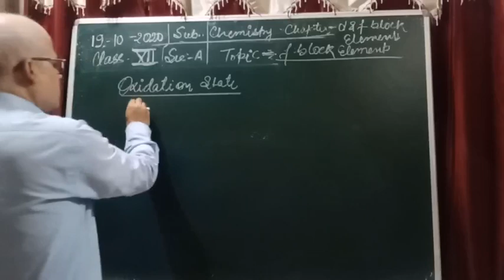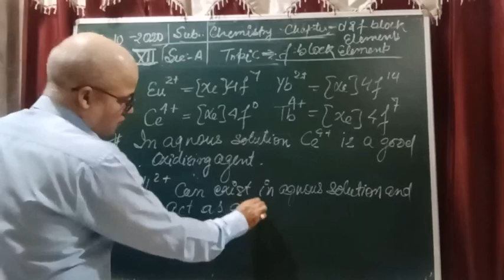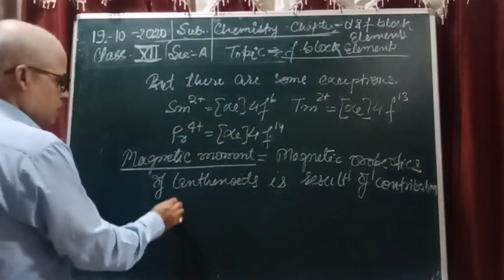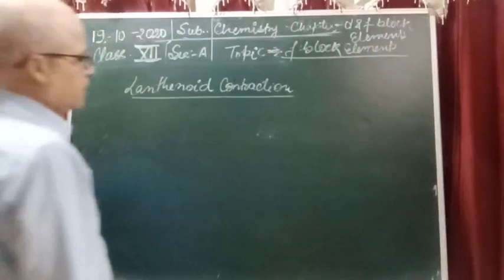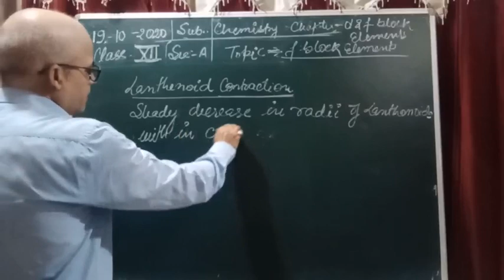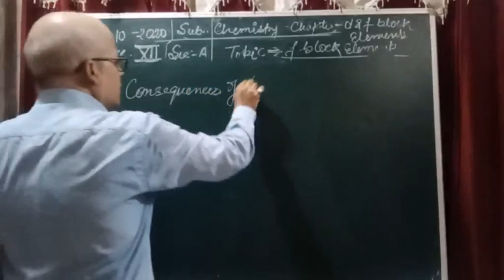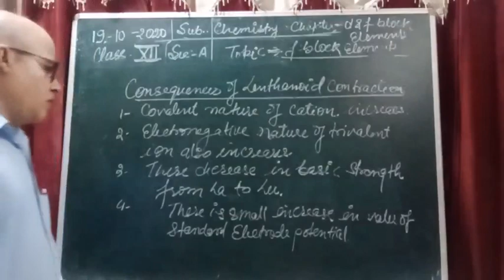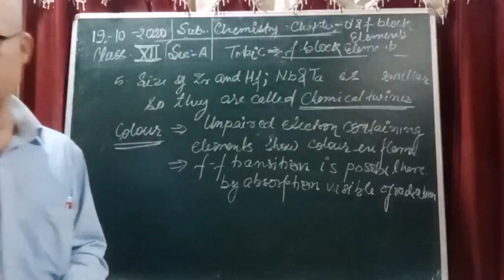Class XII A Chemistry 19 10 2020 By Mr Brijesh Rai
Class XII A Chemistry 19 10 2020 By Mr Brijesh Rai f Block elements 2